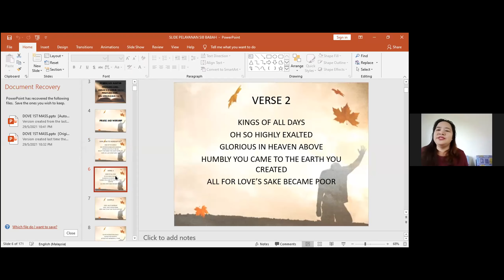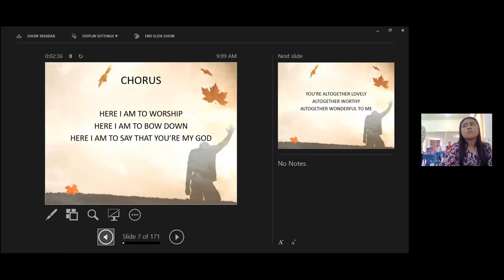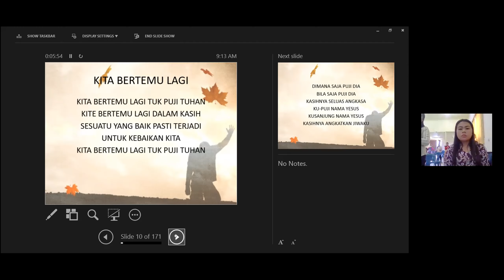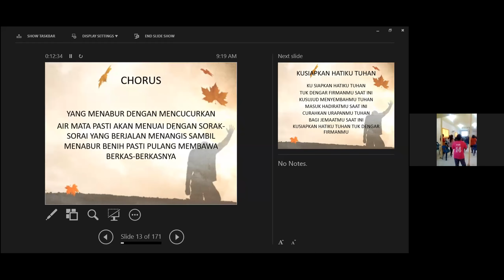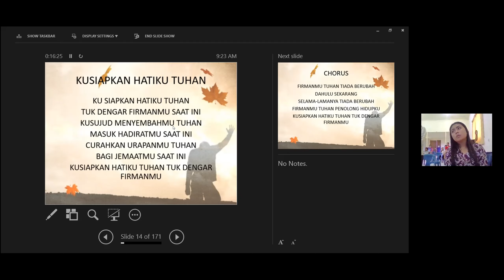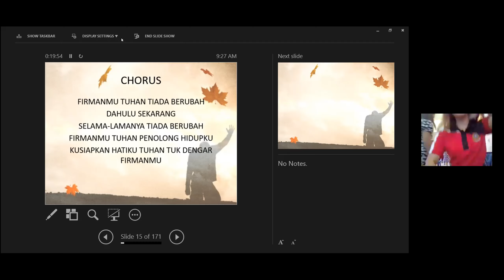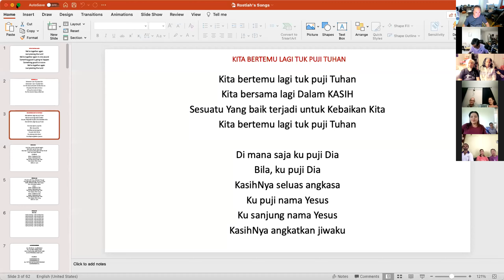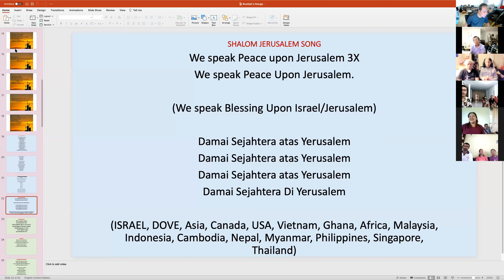Pastor Edward Jamkin - DOVE CENTER ASIA SUNDAY SERVICE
Pastor Edward Jamkin Preaching on THE THIRD PENTECOST